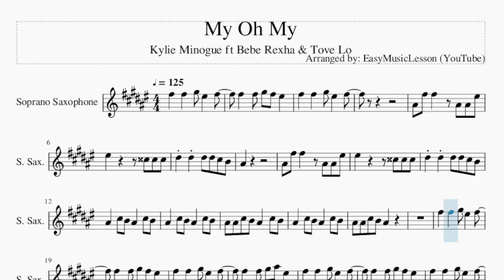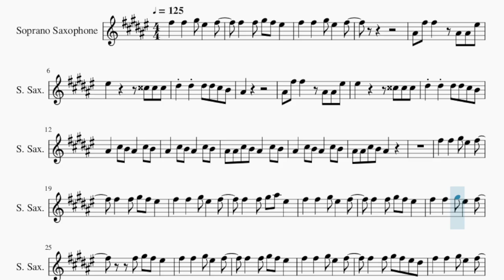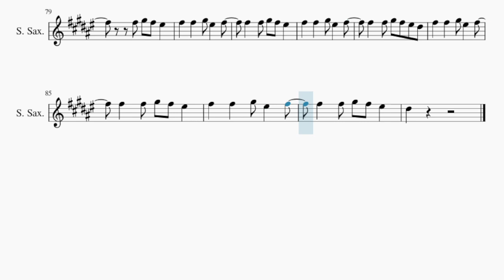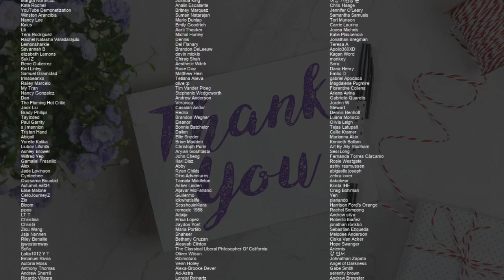Soprano Sax Sheet Music: How to play My Oh My by Kylie Minogue ft Bebe Rexha & Tove Lo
Comment and let us know how the videos have helped you. It keeps us going! :)Here is a sheet music/tab video on the song My Oh My by Kylie Minogue ft Bebe Rexha & Tove Lo on the soprano sax. A soprano sax sheet music arrangement which is transposed to notes that are easily played by soprano sax, for the song My Oh My by Kylie Minogue ft Bebe Rexha & Tove Lo.

EasyMusicLesson2 teaches you to play the your favorite instrument, through well-arranged sheet music so that you too can learn how to play My Oh My by Kylie Minogue ft Bebe Rexha & Tove Lo on the soprano sax as fast as you can. A soprano sax sheet music with backing tracks to help your play the song better.

Chords of Soprano Sax arrangement:
F Min   C Min   Db Maj   Ab Maj   Eb Maj   F Min   C Min   Db Maj
Ab Maj   Eb Maj   F Min   C Min   Db Maj   Ab Maj   Eb Maj
Ab Maj   Eb Maj   F Min   C Min   Db Maj   Ab Maj   F Min   C Min
Db Maj   Ab Maj   Eb Maj   F Min   C Min   Db Maj   Ab Maj
Eb Maj   F Min   C Min   Db Maj   Ab Maj   Eb Maj   F Min   C Min
Db Maj   Ab Maj   F Min   C Min   Db Maj   Ab Maj   Eb Maj
Ab Maj   F Min   C Min   Db Maj   Ab Maj   Eb Maj   F Min   C Min